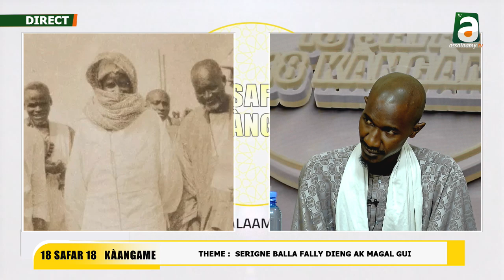18-SAFAR-18 KANGAM : Par SERIGNE TAMSSIR GUEYE inviter wakeur SERIGNE BALLA FALLY DIENG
18-SAFAR-18 KANGAM : Par SERIGNE TAMSSIR GUEYE  inviter wakeur SERIGNE BALLA FALLY DIENG